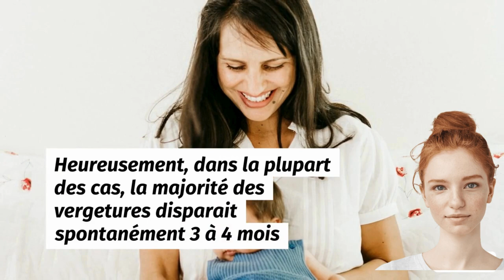Crème anti-vergetures pendant la grossesse, laquelle choisir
La crème prévention vergetures Elancyl est un produit qui aide à prévenir l'apparition de nouvelles vergetures et à atténuer les vergetures naissantes. Elle contient de l'huile de carthame et de la vitamine E qui hydratent, nourrissent et assouplissent la peau tout en augmentant sa résistance aux distensions.